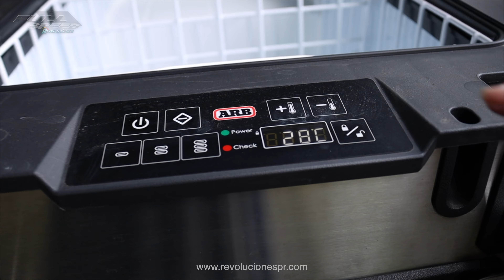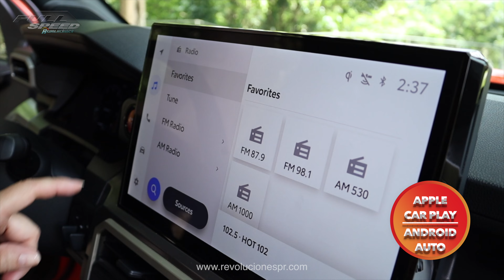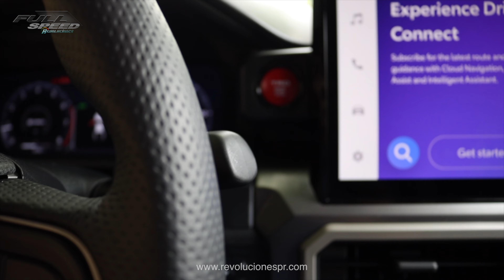Explorando La Toyota Tacoma Trd Sport 2024 Con Increíbles Adiciones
La Toyota Tacoma TRD Pro 2024 con todos los extras! Listo para cuando lleguen los Zombies